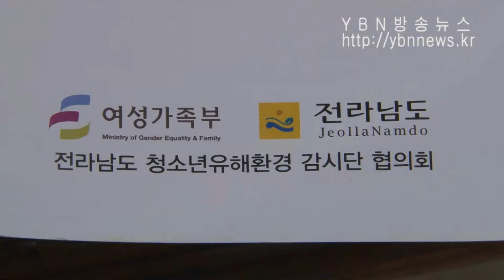여성가족부 전라남도 청소년유해환경 감시단 보성군 활동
여성가족부 전라남도 청소년 유해환경 감시단 협의회에서는  지난 9월5일 목요일 저녁 8시 보성군청에서 나주시, 함평군,  목포시, 광양시, 보성군 등 도내 각 시군 대표로 오신 30여명과 보성군청 및 도청 담당관이 참석한 가운데 보성군내와 벌교읍 지역의 청소년 유해업소 합동 계몽을  위한 모임을 가졌다. 이날 문병준 전라남도 청소년 유해환경 감시단 협의회 회장은 각 시군에서 오신 대표들을 환영하며, 청소년 유해 업소를 방문하여 청소년 고용 및 출입 여부를 철저히 확인하고, 활동시 업소 대표들에게 청소년으로 보이는 사람들에 대한 신분증 확인과  출입구에 19세 미만 출입금지 스티커를 부쳐 청소년 출입을 예방해 줄것을 당부했다.
회의를 마친 각 시군 대표들은 활동에 필요한 조끼, 스티커, 홍보물등을 보성군내팀과 벌교읍팀으로 나눠 지역내 pc방 과 노래연습장에서 청소년들의 10시이후 출입여부를 확인하고 출입금지 스티커를 출입구에 부착하였으며 편의점과 슈퍼를 돌며 술 담배 창구에 19세 미만 청소년들에게 술과 담배를 판매하지않는다는 문구 부착여부를 확인하고, 판매자에게 신분증을 반드시 확인 해 줄것을 당부하는 등 밤 늦게 까지 활동을 펼쳤다.YBN방송뉴스